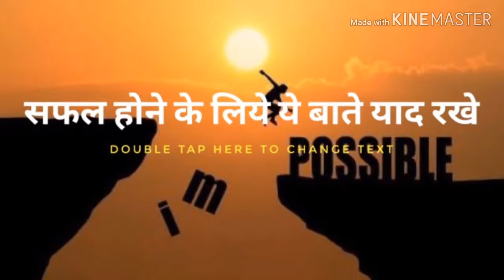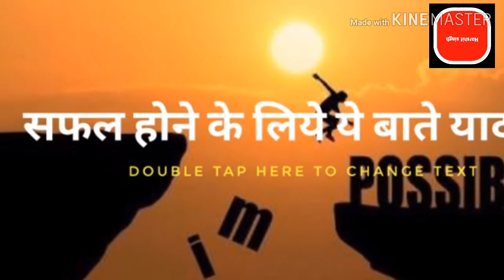Best motivational speech video in Hindi inspriational video